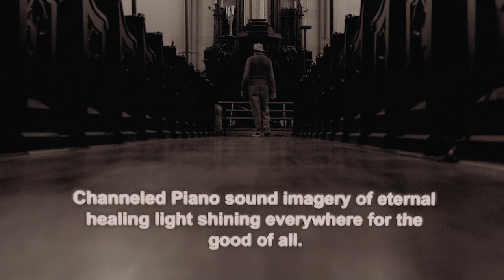Laraaji | Sun Piano (Out July 17)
Trailer filmed by Adeline Bailleul and Tarek Bouraque at the First Unitarian Congregational Society, Brooklyn, New York. Edited by Elliot Holbrow.

2020 All Saints Records